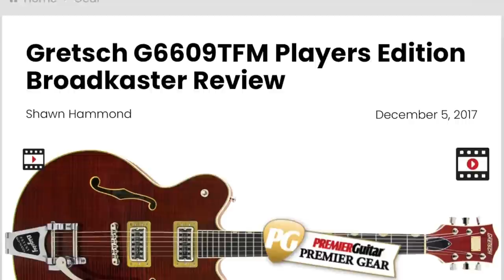The Not-so-flat Truth About Flatwound Strings | Tuning Up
You've tried a zillion pedals, guitars, and amps … it's time you tried flats. Just don't make the same mistake I did!